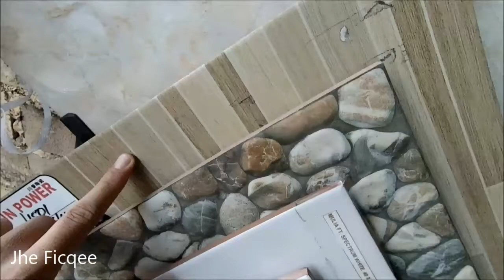Jenis-Jenis Keramik dan Granit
Yuk kenali jenis-jenis keramik dan granit, dan bagaimana penggunaan pemasangannya, mantap banget nih gaes